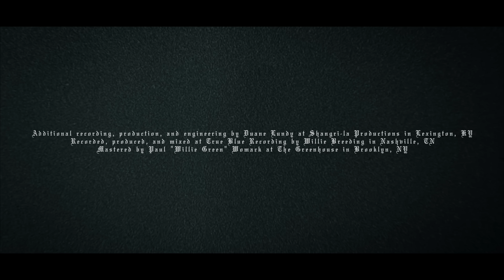Chuckie Campbell - "Seasons"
"Seasons" appears on Chuckie Campbell's 2013 album, More Die of Heartbreak

*"Seasons" is a work of creative non-fiction based on true events; to protect those involved the narrative has purposely redacted the names of real-life people to protect their identities by request.

Music Video
Directing, editing, and cinematography by Alex Roje Felix
Executive Producer - Chuckie Campbell
Key Grip - Jon Redfern
Actors - Jahyden Clark
Drone Footage - Scott Siegel of Buffalo Drone Photography
Studio work: Tuneworks Studios

Song
Additional recording, production, and engineering by Duane Lundy at Shangri-la Productions in Lexington, KY
Recorded, produced, and mixed at True Blue Recording by Willie Breeding in Nashville, TN
Mastered by Paul "Willie Green" Womack at The Greenhouse in Brooklyn, NY